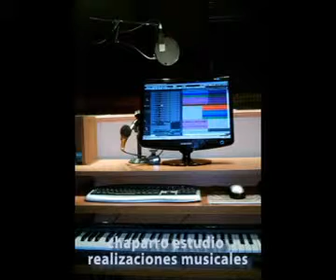Eternal flame (chaparro estudio)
"50 Canciones del recuerdo" Grabado íntegramente por Maru Saconi y Joseph Chaparro en Chaparro Estudio - 2008 Buenos Aires - Argentina